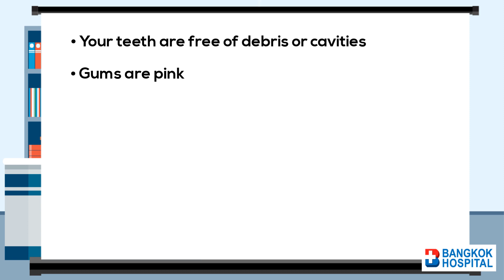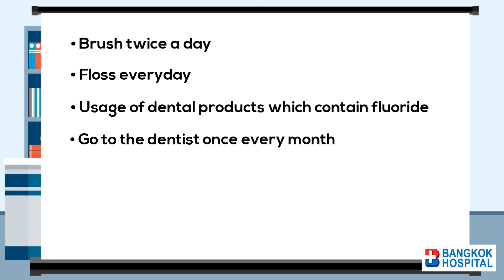Oral Hygiene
What is Oral Hygiene and how to know if you have good oral hygiene?